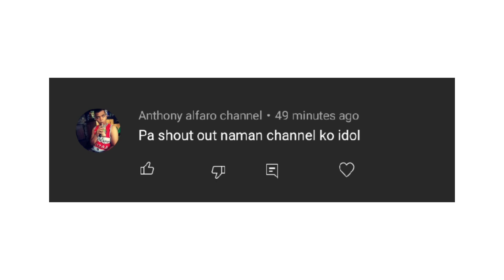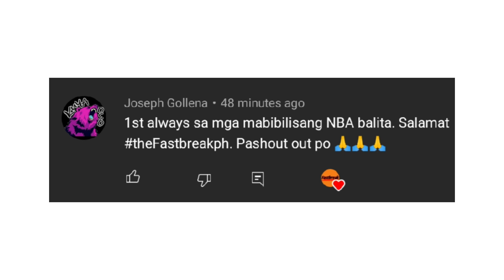Blue Jersey ng TEAM USA INILABAS. Demar Derozan sa Lakers KASADO na. CP3 NINAKAWAN si Deandre Ayton.